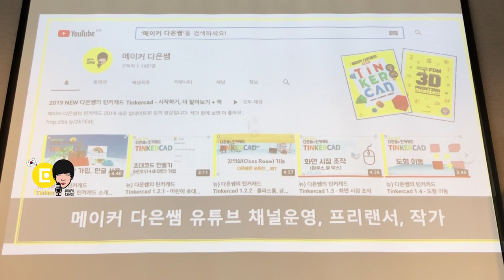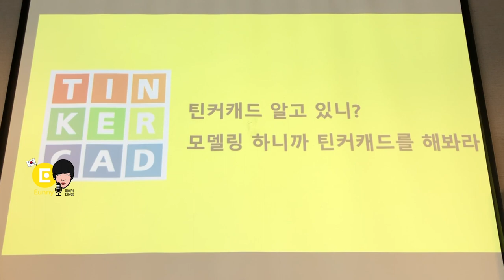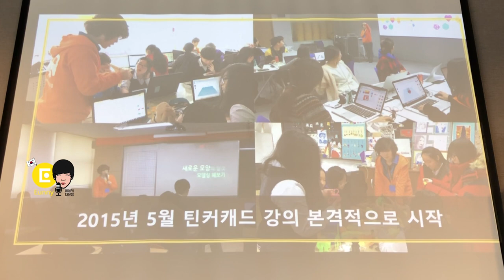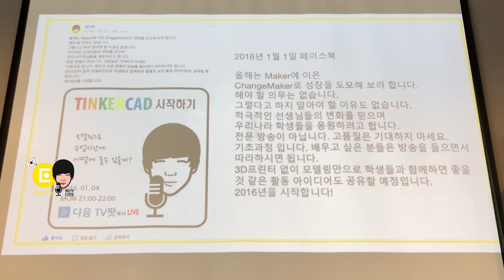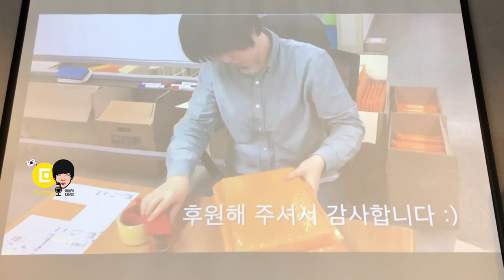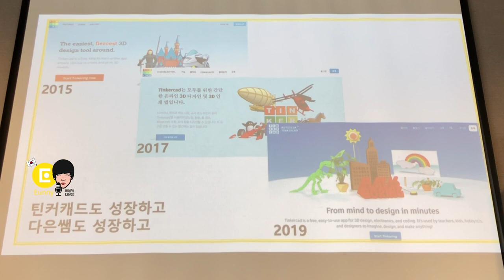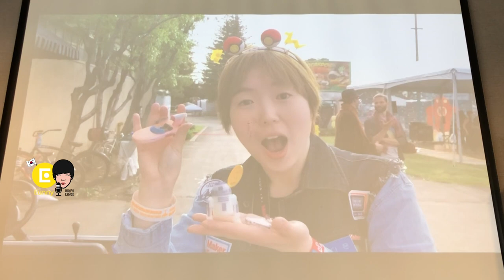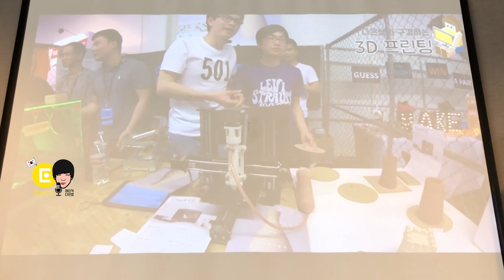틴커캐드 시작? 책은 어쩌다? 유튜브 수익은?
2019년 11월9일, 틴커캐드 개정판이 출간 되면서 부산에서 있었던 특강의 강의 영상입니다. 틴커캐드를 시작하게된 이야기, 책을 만들게된 이야기, 유튜브를 시작하게된 이야기, 그리고 유튜브 수익까지... 현재까지 활동의 많은 과정을 담고 있습니다. 다은쌤의 틴커캐드 많이 사랑해 주세요 :)
7:03 틴커캐드를 어떻게 알게 되었나요?
15:37 유튜브를 시작한 계기는 무엇인가요?
22:15 책은 어쩌다가 만들게 되었나요?
28:29 다은쌤의 유튜브 채널의 수익은요?